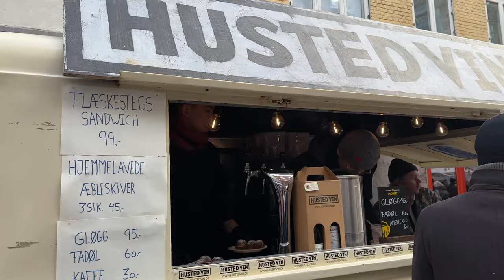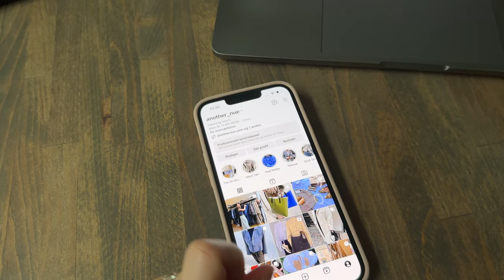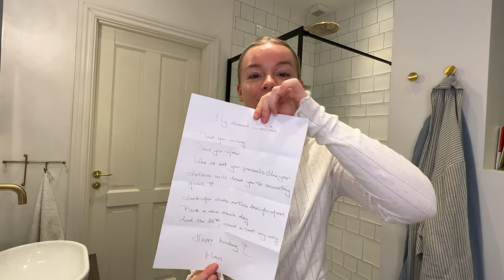Weekend in my life | Christmas market, ice skating, and a big life changes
Hi my fave girlies, how are you ?
I had such a cozy weekend and social weekend where Jonas and I started our the day visiting a Christmas market at Værnedamsvej, and I got to try spiced wine and bought a mistletoe. We then went ice skating with my family and I spent the rest of my Saturday celebrating a close friend of mine.

On Sunday, Jonas made homemade “æbleskiver” and went out for dinner in the evening with my mom and stepdad. Rounding of the vlog with the usual monologue and where I tell you about a recent big decision I made.

Xx
Caro